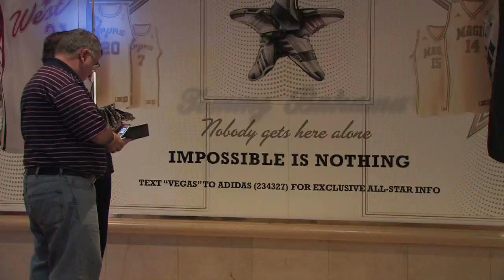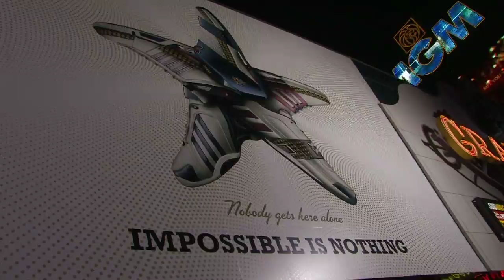Adidas Scores with INgage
INgage Networks enables Adidas to integrate mobile marketing into the company's marketing strategy to reach a mass audience that's on the move. Results include a 20x increase in local store sales and a sold-out limited-edition shoe line within 20 minutes of the promotional alert.